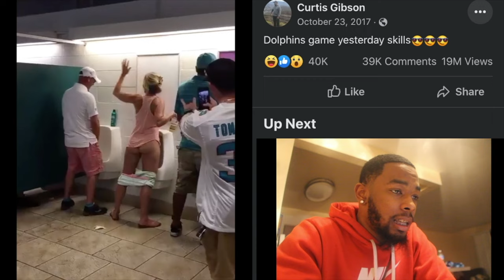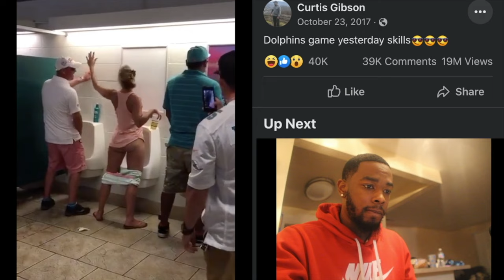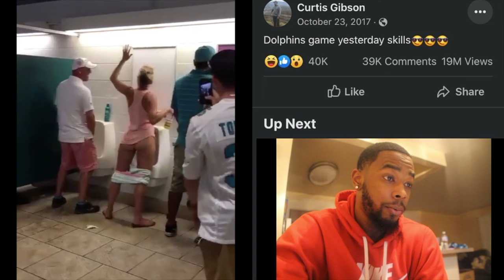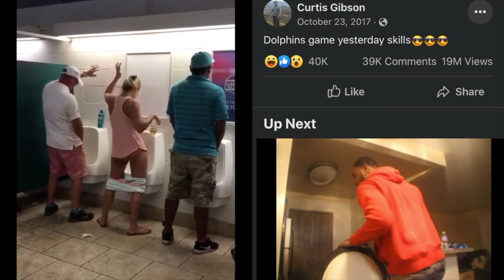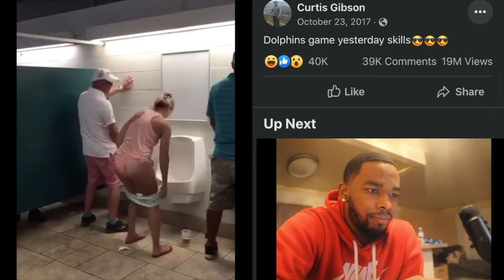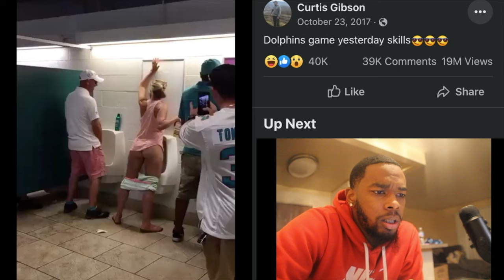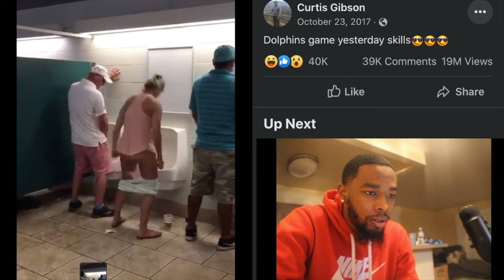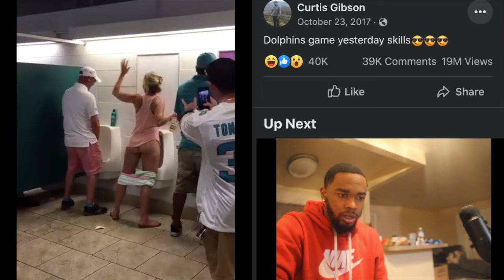Drunk girl pissing in men bathroom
Twitter fame so rich

Psn jaychipskylark12

Hit that’s 🛎

Ps. Stay loyal